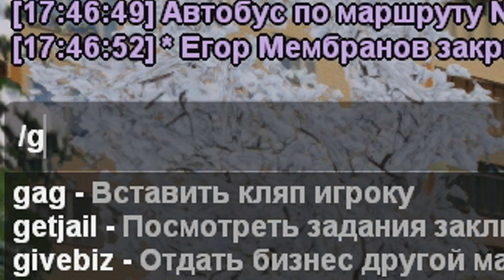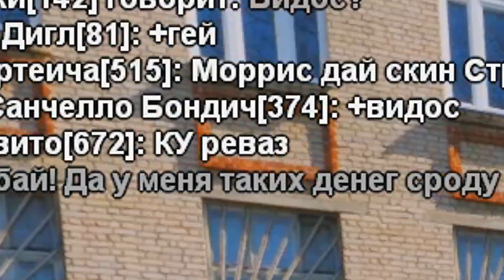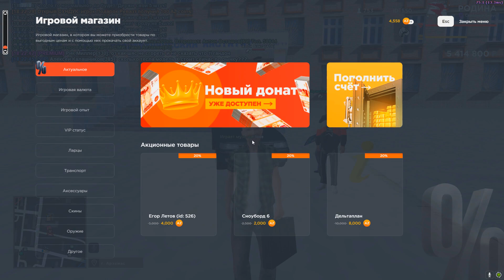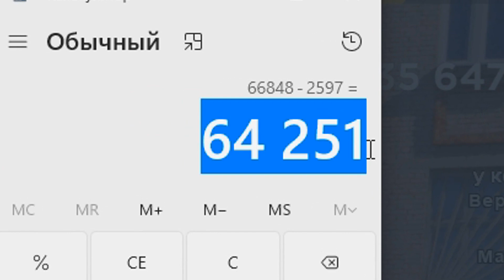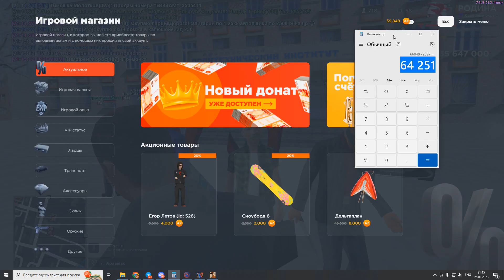ОТКРЫЛ 100.000 ПОДАРКОВ в GTA SA (CRMP - Rodina RP)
Мой ник: Sergio_Revazz | промо-код: revazz | Северный округ